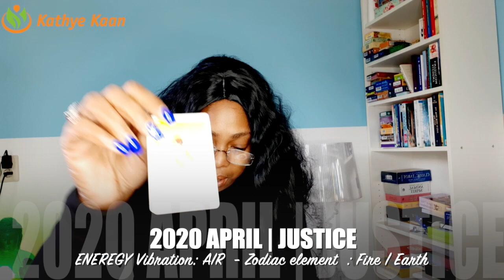OPHIUCHUS APRIL 2020 💝💫BRILLIANT! NEW SIGNIFICANT CHANGE💖 🙏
Kathye